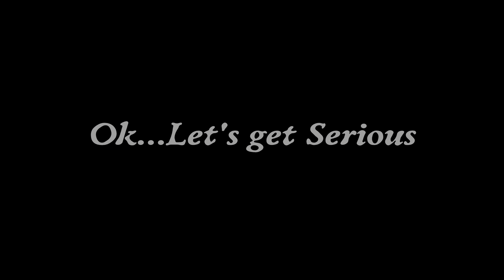The Good, The Bad, The Beta: Call of Duty Vanguard